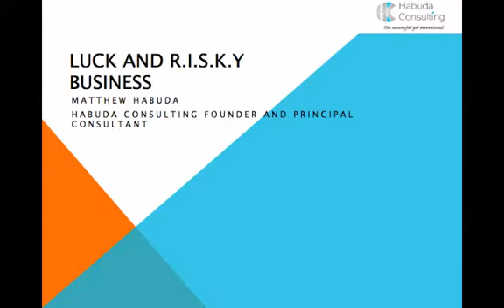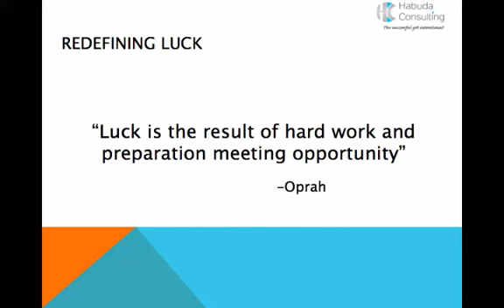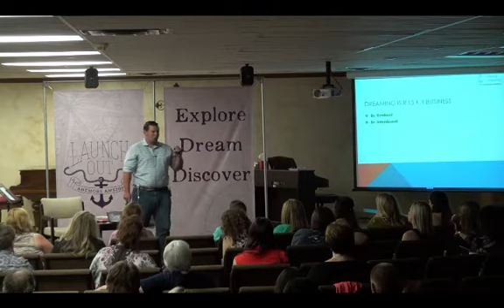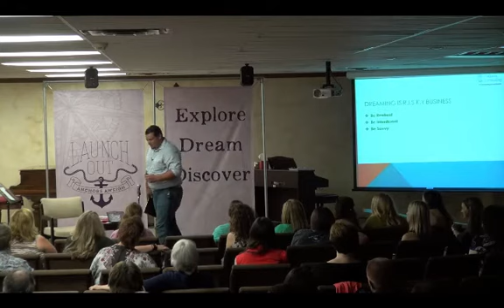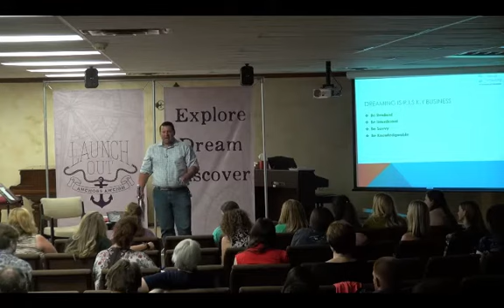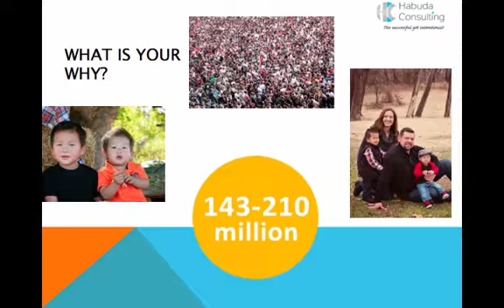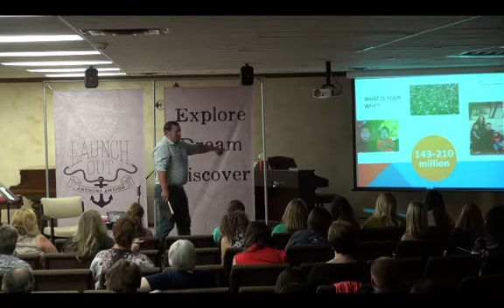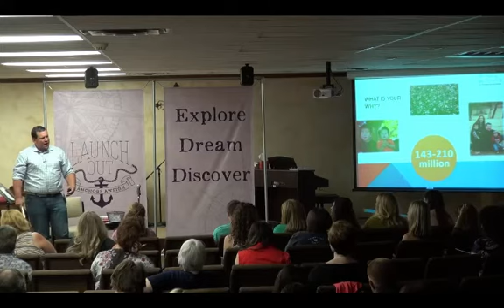Launch Out Conference 2014 - Tulsa: Matt Habuda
Matt Habuda talks about Risky Business